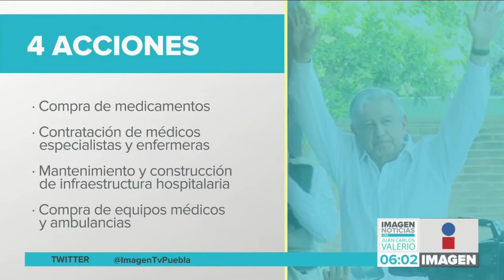Visita Presidencial || Noticias con Juan Carlos Valerio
Este fin de semana, el Presidente Andrés Manuel López Obrador estuvo en San Salvador El Seco acompañado por el Gobernador Miguel Barbosa y supervisaron el esquema de salud del Hospital Rural.